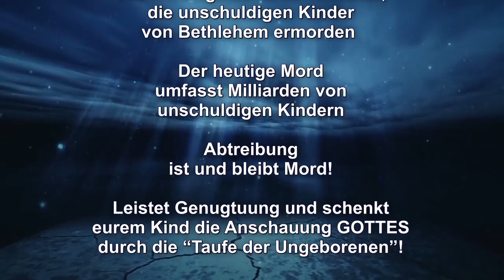Abtreibung: Vater und Mutter werden zu Mördern!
Predigtauszug des Schwert-Bischofs vom 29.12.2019 – Themen: König Herodes liess aus Angst, seine Königswürde zu verlieren, die unschuldigen Kinder von Bethlehem ermorden – Der heutige Mord umfasst Milliarden von unschuldigen Kindern – Abtreibung ist und bleibt Mord! – Leistet Genugtuung und schenkt eurem Kind die Anschauung GOTTES durch die “Taufe der Ungeborenen”!

Spendenkontos: Neuchristen, Bergstrasse 52, CH-9038 Rehetobel –
Postkonto St. Gallen: IBAN CH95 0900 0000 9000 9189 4 / BIC POFICHBEXXX
Postbank München: IBAN DE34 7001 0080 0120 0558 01 / BIC PBNKDEFF